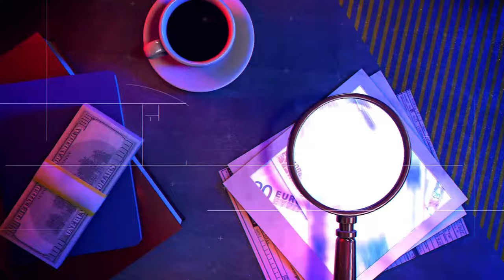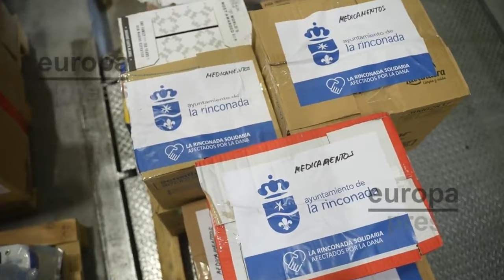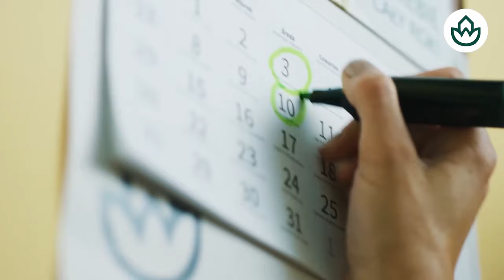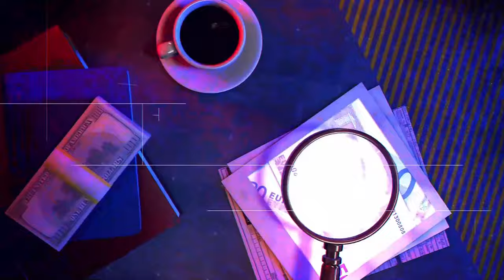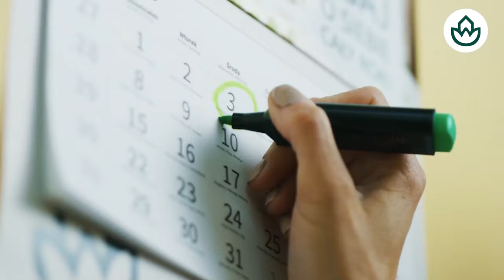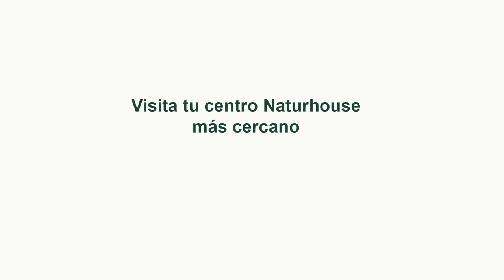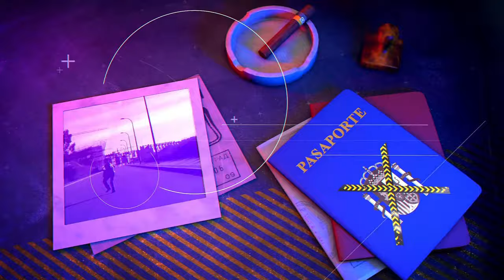Las muertes evitables o la gestión criminal de la Dana